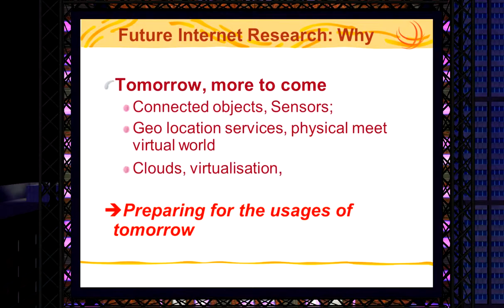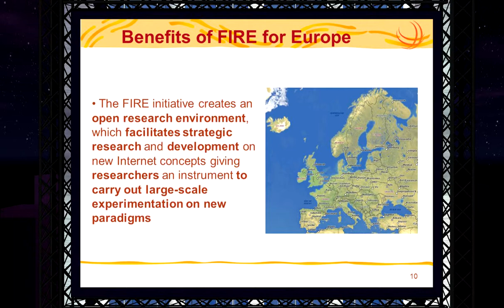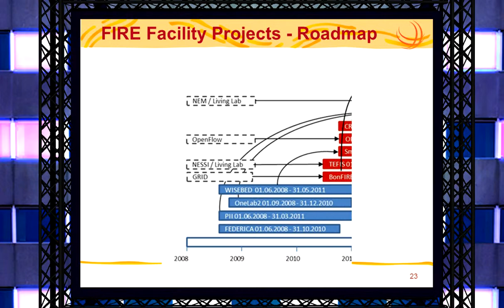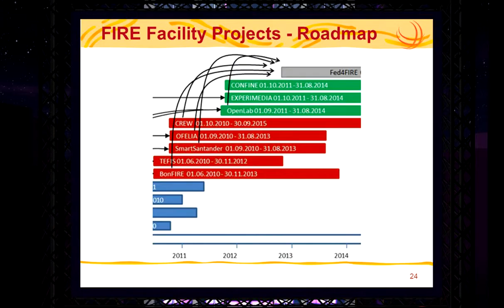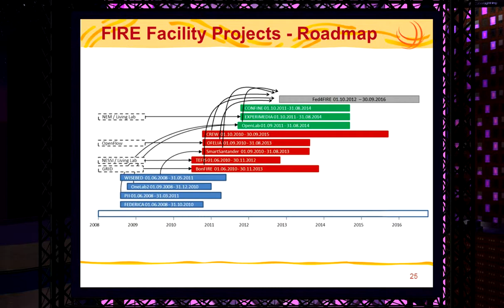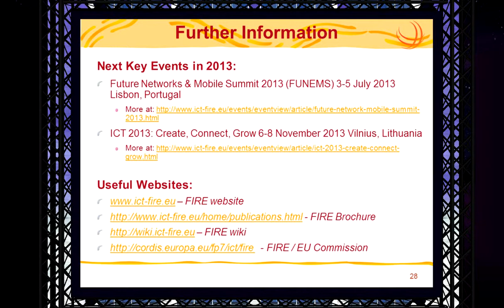Future Internet Research and Experimentation - FIRE overview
Future Internet Research and Experimentation - FIRE overview presentation in 3D.